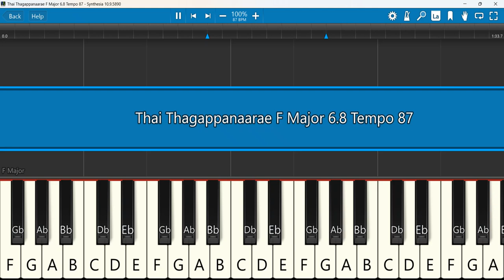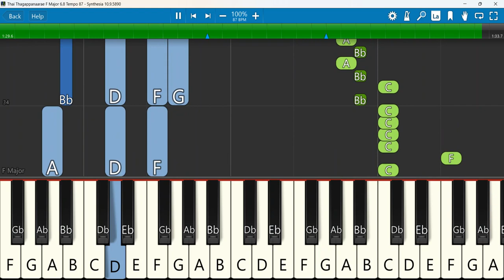Thai Thagappanaarae Keyboard Notes F Major 6/8 Tempo 87 | தாயி தகப்பனாரே | கிராமிய பாடல்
தாயி தகப்பனாரே # கிராமிய பாடல் | Thai Thappanaarae
Keyboard Notes